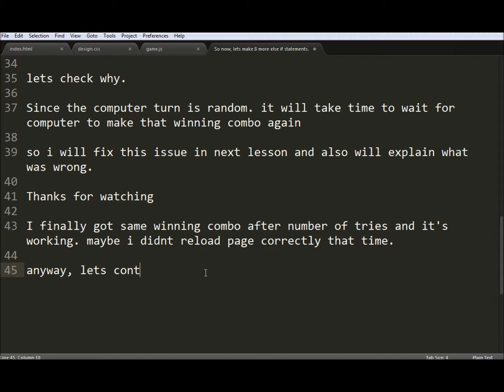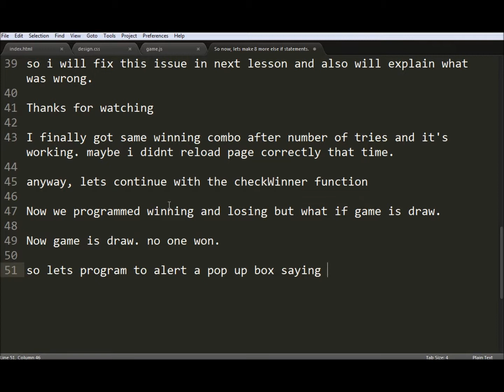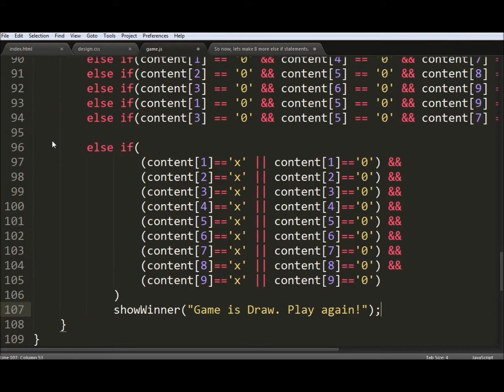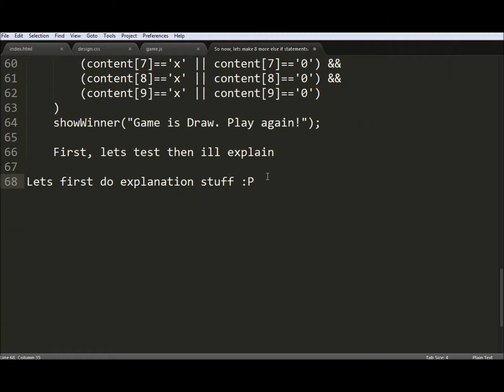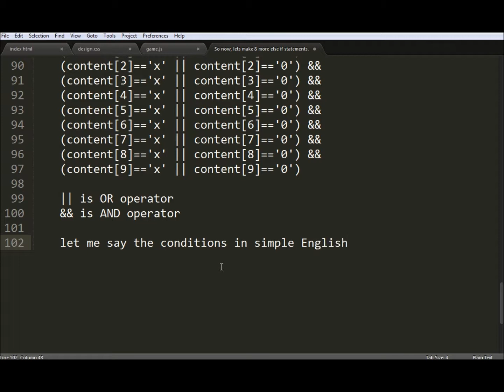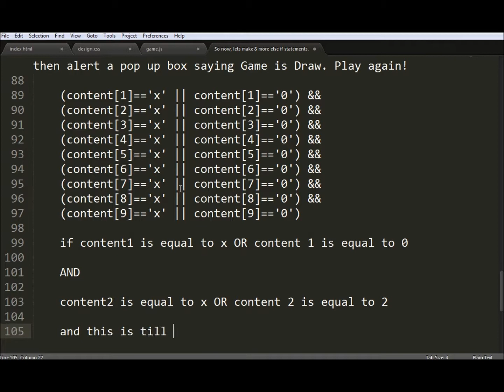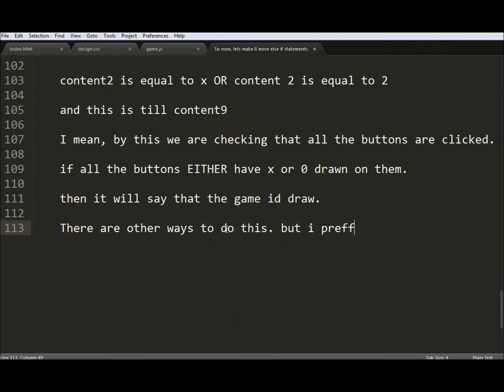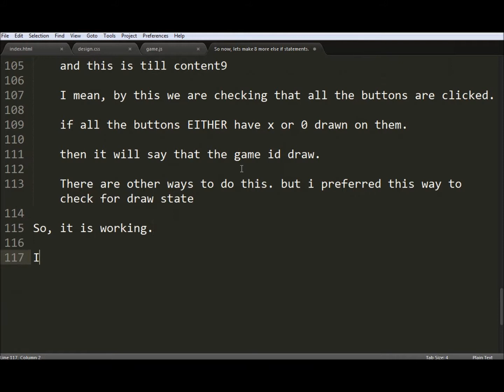HTML5 Game Development Tutorial 16 | Check Winner Part 4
Continuation of HTML5 Game Development Tutorial 15 | Check Winner Part 3